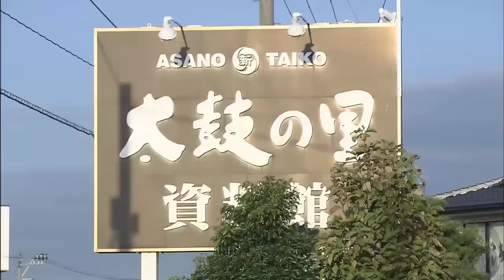The World's Largest Drum, The Culmination of 400 years of Skill and Tradition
Hello everyone,
When I was a kid, my dad has told me about the reduction of manpower of traditional trades due to the industrialization and modernization of Japanese society, traditional products started to become out-dated and forgotten.

However, they’re still young people who spend all of their careers carrying on the tradition. We'd like to honor them as much as we can. So I decided to create a series of video shows about them and their work from the footage available from my friends and myself.

Today, This video will be more attractive because I have edited the script, rewrote the content, a voice was recorded, new effects work, new music, new footage added and a new creation is created as follows: "The World's Largest Drum, The Culmination of 400 years of Skill and Tradition"

This time our main character is a Taiko Drum Craftsman: Sugiura Tetsuro (杉浦 哲郎さん) from Ishikawa Prefecture. He was born in 1981

Sugiura Tetsuro had loved making things since he was a child. When he was in high school, he formed a band and played bass, so he's always interested in the sound and had the dream of becoming a craftsman. After graduating from high school, he joined Asano Taiko, a 400-year-old wadaiko manufacturing company, and began his career as a wadaiko craftsman. Asano Taiko is a well-known company in Japan and abroad. In 1998, Asano Taiko completed the world's largest taiko, the culmination of 400 years of skill and tradition. Since then, he has devoted himself to the production of taiko drums, aiming to become an excellent Master of Japanese Taiko, and devoted himself to his studies.

Asano Taiko Musical Instrument Store
Managing Director: Asano Toshiaki (浅野 利昭さん)
Senior Craftsman: Asano Masanori (浅野正則さん)

► ASANO TAIKO U.S., Inc.
Address: 20909 S Western Ave, Torrance, CA 90501, USA